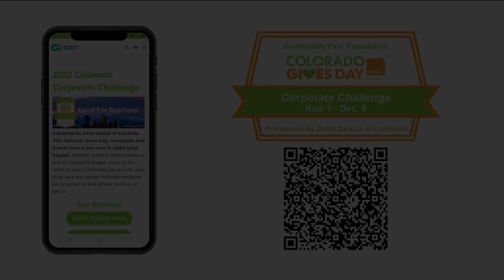Mile High Living: Community First Foundation & Delta Dental of Colorado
Presented by Delta Dental of Colorado. This Colorado Gives Day, companies and brands have a new way to make good happen. Whether you’re a small business or one of Colorado’s largest, you’re at the heart of where Coloradans go to work, play, shop, dine and gather.  Motivate employee participation to Give Where You Live on Dec. 6.